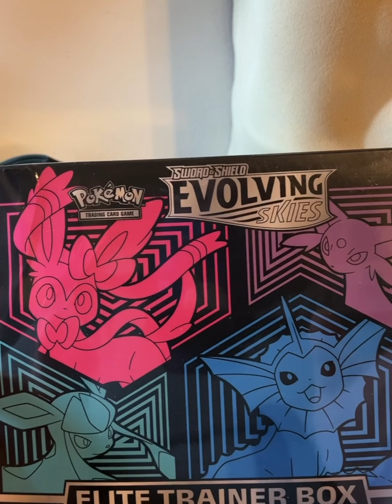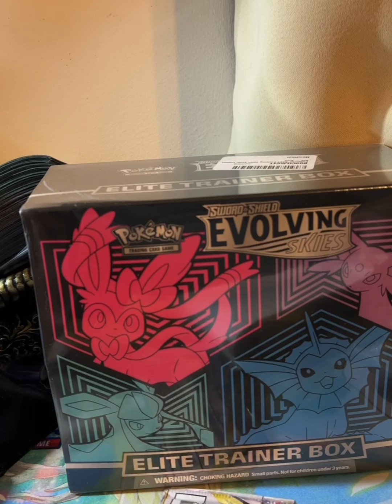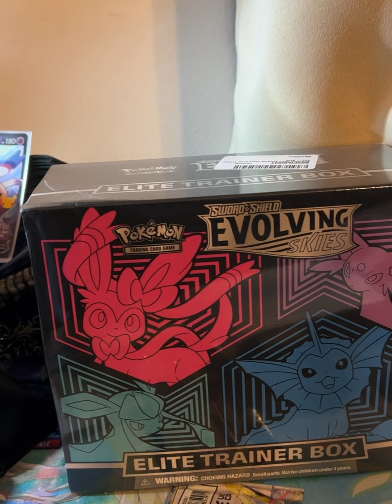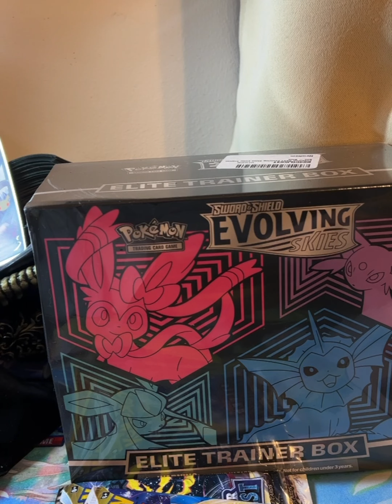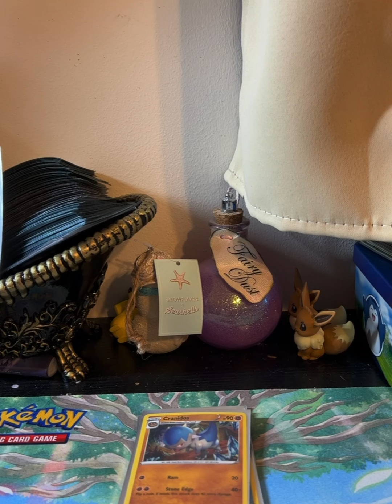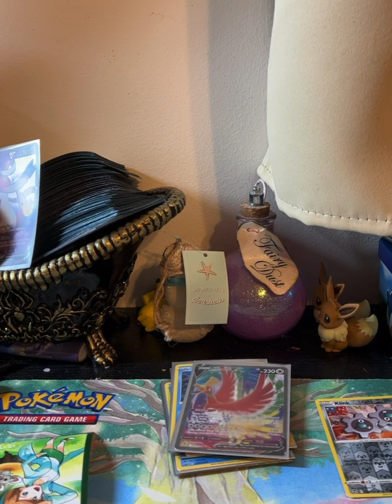More Silver Tempest. This video was supposed to go out yesterday